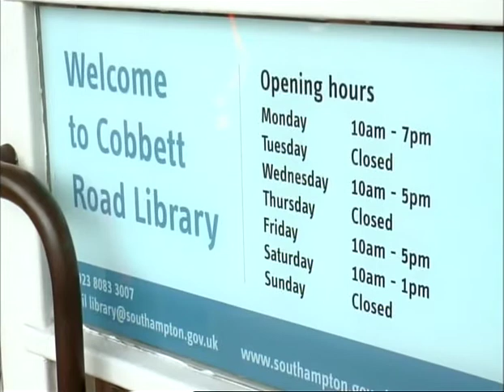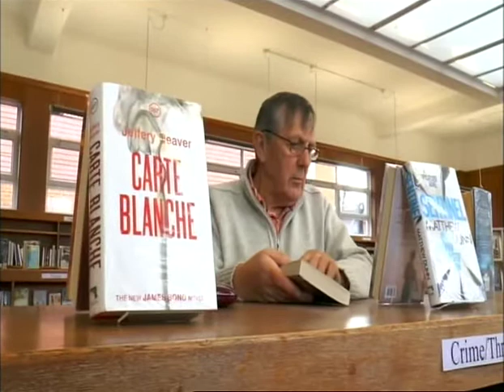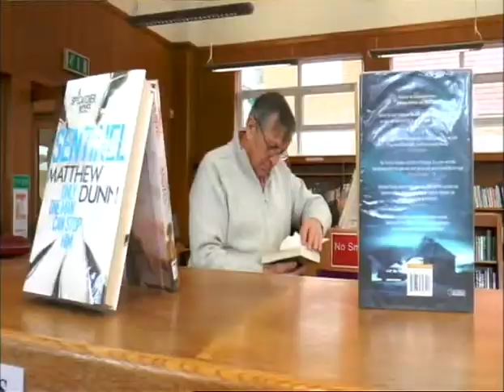That's Solent - Friends of Cobbett Road Library - Public Meeting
Section from Solent TV's (Freeview Channel 8) That's Solent programme documenting the public meeting held over the future of Cobbett Road Library.